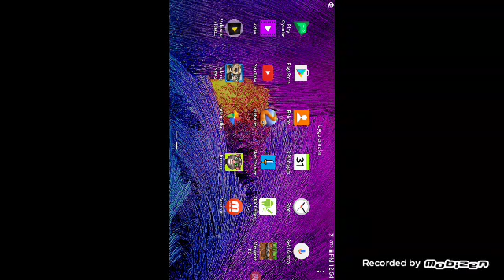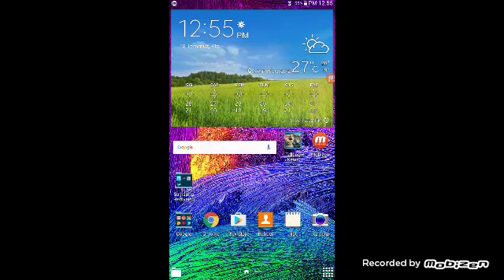Tom Sınırsız para Hileli 100%100 Çalısır